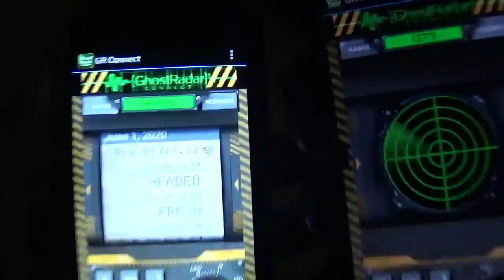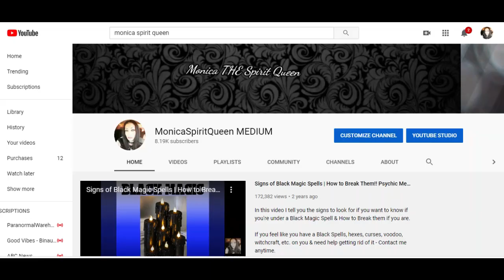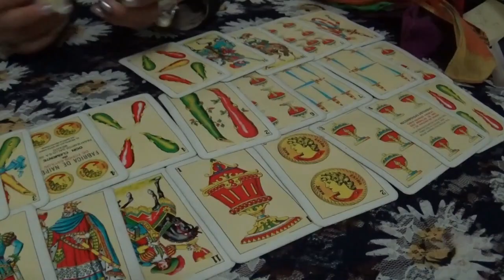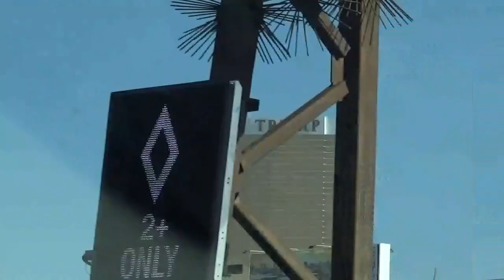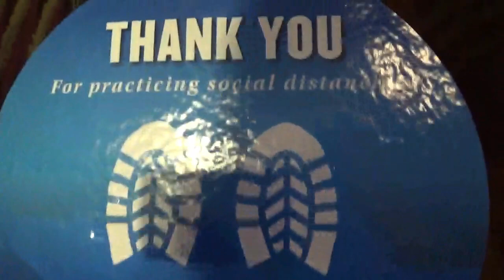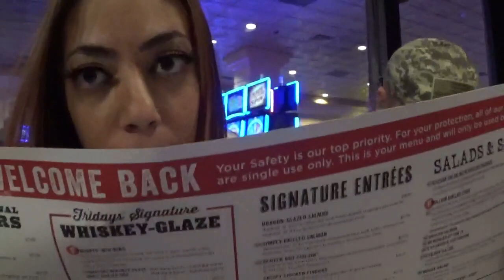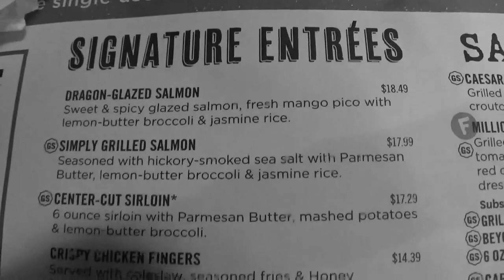EVERYTHING GONE WRONG - VLOG - Psychic Medium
This just was Not my day. Everything was the complete opposite of what I expected to be. Watch how many places & people were acting weird. You have to watch till the end to see what happens.